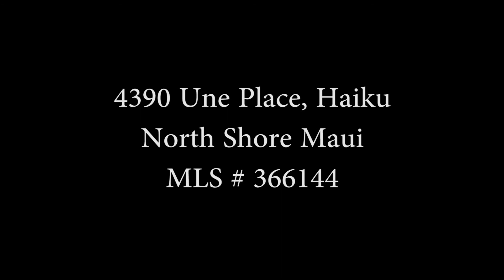Maui Homes for Sale: Luxury Home with Infinite Ocean Views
4390 Une Place: An Oceanview Executive Home Overlooking Maui's World Class Waves at Jaws

This beautiful Haiku estate sits on 2.1 acres and features a 3,778 square foot main home and a 775 square foot cute-as-they-come detached cottage.

The easy rolling acreage provides dramatic views of the world-famous big wave surfing spot known as Jaws, the island of Molokai, and the dramatic West Maui Mountains.

The main home has a total of 5 bedrooms and 4.5 bathrooms. The master bedroom, an ensuite bedroom and a third bedroom create a perfect family lifestyle, all on the main upper floor. The lower floor features two more bedrooms. All living areas, whether upstairs or downstairs, offer the same incredible views.

Enjoy a handful of factoids about the town of Haiku:
• The population hovers around 8,000.
• The median resident age is around 38.
• The median household income is around $65,000.
• The median home value is around $650,000 and continues to rise.
• The land area is slightly under 16 square miles.
• 99% of Haiku’s residents are high school graduates. 35% hold bachelor’s degrees, while 17% hold masters’ degrees or higher.
• The average household size is 2.6 people.

Additionally, Haiku is just minutes to beaches, minutes to hiking, zip lining, horseback riding, biking, stand-up paddleboarding, kiteboarding, and surfing. This small list doesn’t even begin to scratch the surface of all the outdoor activities.

Rhonda Smith-Sanchez, R(S) 73936
Coldwell Banker Previews

Price adjustment to $2,849,000.
MLS #366144